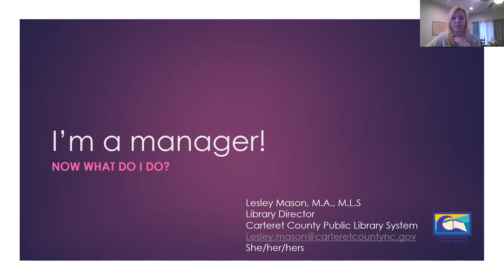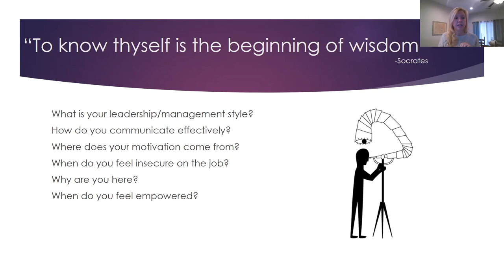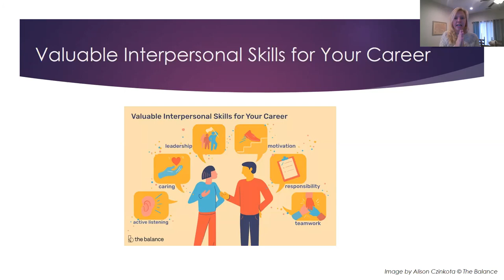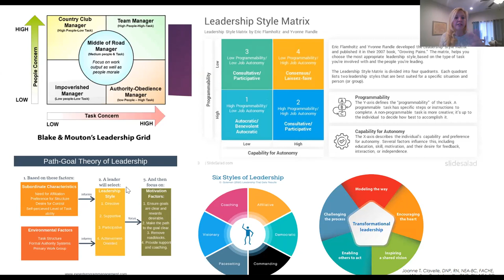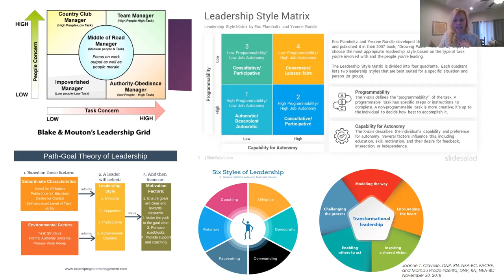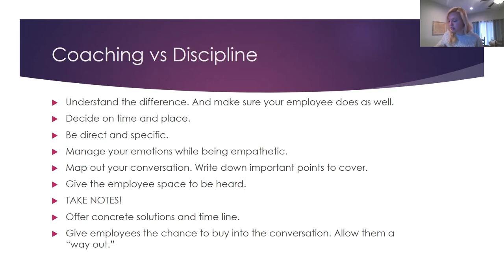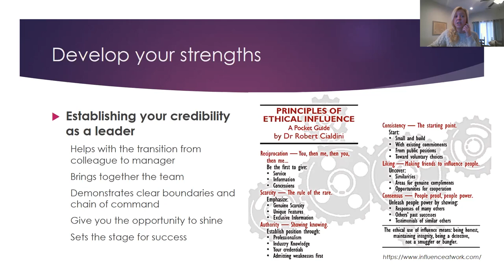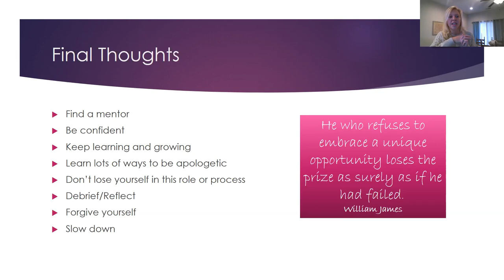I'm A Manager, Now What Do I Do?!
First time managers handle a distinct set of circumstances. They carry forward the goals of library directors as well as the goals and needs of staff members they directly supervise. Lesley Mason, Director of Carteret County Public Library and a 2020 Library Journal Mover and Shaker, identifies which skills are helpful to hone as a first time manager, potential pitfalls to avoid, and strategies for building cooperation in challenging situations.

This session was originally held on January 28, 2021 as part of the NC LIVE Leadership Development Workshop Series.